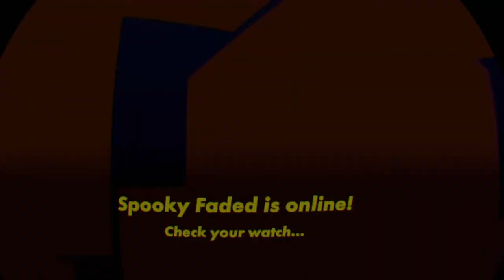YES!!! Stunt runner S+!!